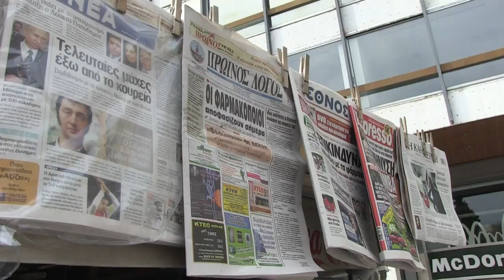AFP - Le JT de 18H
AFP - Le JT de 18H. Durée: 01:43-Grèce: restructuration de la dernière chance pour la dette -Politique: Nicolas Sarkozy se retirera de la vie politique en cas de défaite. Réactions de Hollande et de Le Pen -Syrie: Kofi Annan met en garde contre une plus grande militarisation du conflit -Procès: ouverture du procès en appel du crash du Concorde d'Air France en juillet 2000 -Société: Le Mexicain, Carlos Slim, classé homme le plus riche du monde pour la 3e année consécutive